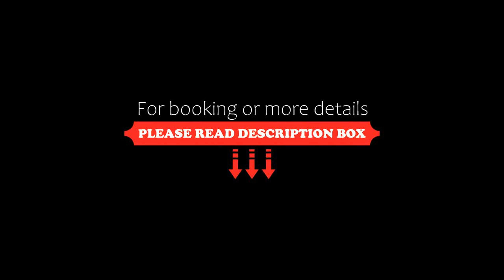Blue Bay Resort Village, Batsi, Greece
About Property:
You're eligible for a Genius discount at Blue Bay Resort Village! To save at this property, all you have to do is sign in.
Just 70 m from Delavogias Beach in Batsi, Blue Bay Hotel features a pool with a hot tub, a sea-view sun terrace and a poolside snack bar. It offers a restaurant, free Wi-Fi in all areas and air-conditioned units with a balcony overlooking the Aegean Sea.
Tastefully decorated with dark-wooden furnishings and wrought-iron be...
Property Type: Hotel
Address: Delavogias, Batsi, 84503, Greece
Searching For
1. Blue Bay Resort Village - Batsi - Greece
2. Blue Bay Resort Village - Batsi - Greece Address
3. Blue Bay Resort Village - Batsi - Greece Rooms
4. Blue Bay Resort Village - Batsi - Greece Amenities
5. Blue Bay Resort Village - Batsi - Greece Offers and Deals
Audio Credit:
Track Title: Reasons To Hope
Artist: Reed Mathis